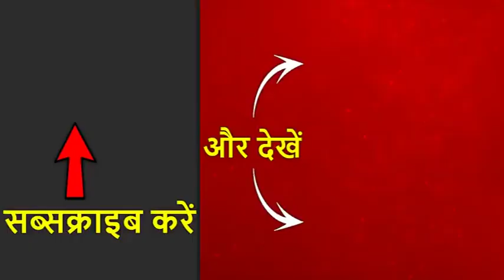अंबिकापुर में दिखा पानी का प्रकोप, उफनते नाले में तिनके की तरह बह गई कार | ABP News Hindi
छत्तीसगढ़ के अंबिकापुर में पानी की जबरदस्त ताकत का प्रकोप देखने को मिला है. यहां पर एक नाव नाले में बह गई. कार में मौजूद एक व्यक्ति और उसके बेटे को स्थानीय लोगों ने बचा लिया.